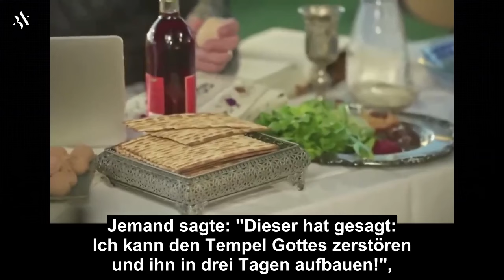Der Messias und der Pessach-Seder: Amir Tsarfati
Begleite Amir in "Der Messias und der Pessach-Seder" auf seiner Reise durch die Heilige Schrift und zeige, wie der Seder auf den verheißenen Messias - unser Pessach-Lamm - hinweist.

Laden Sie die schriftliche Version dieser Botschaft kostenlos als PDF herunter.